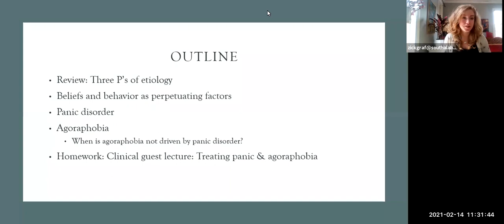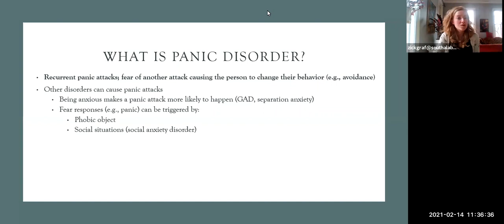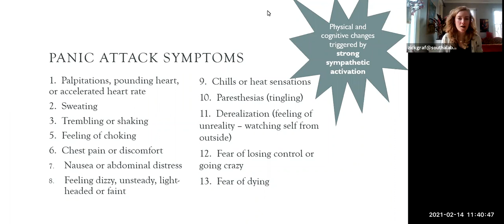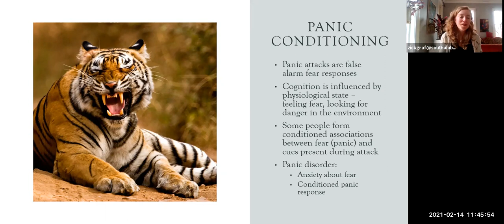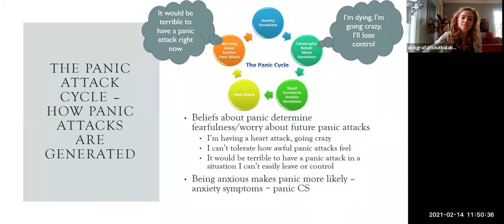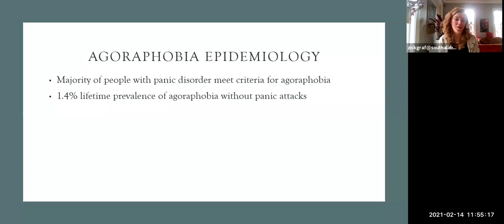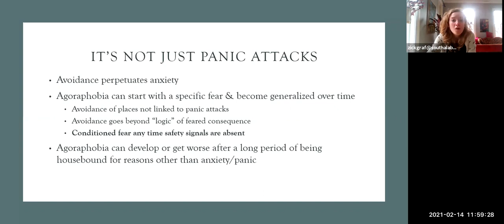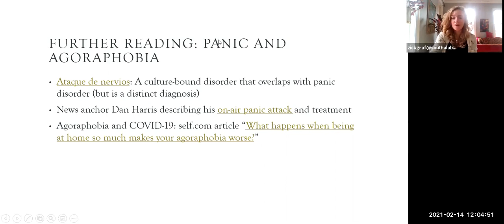Lecture 8: Panic disorder & agoraphobia